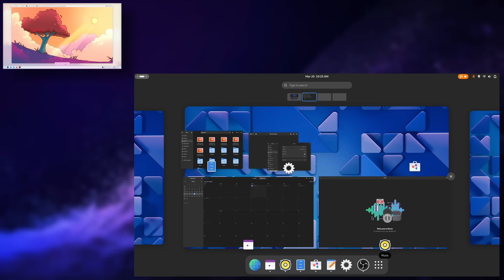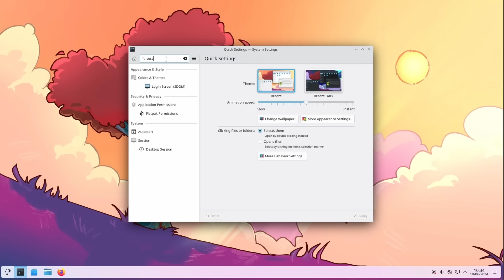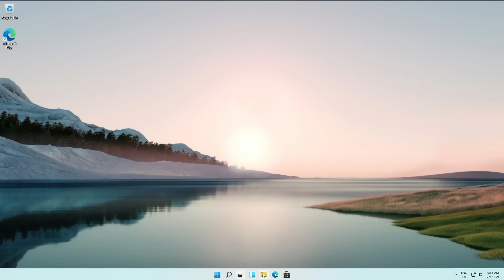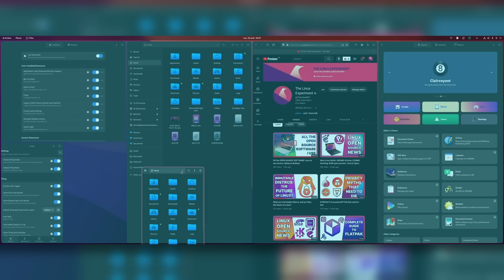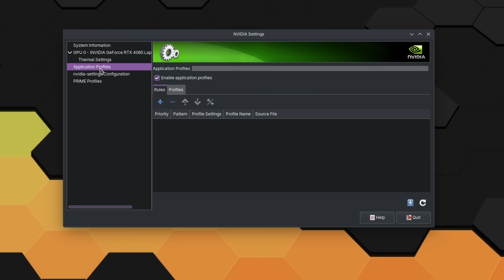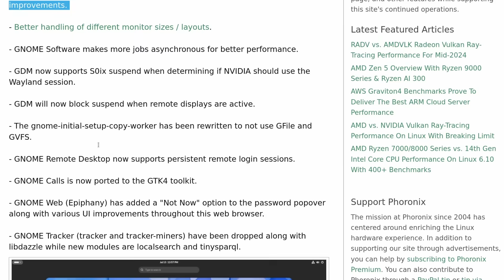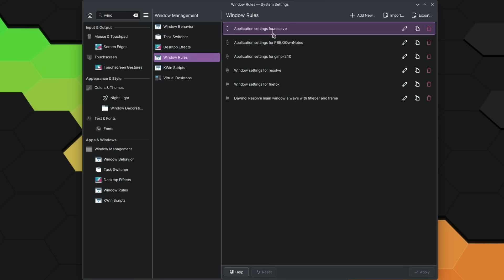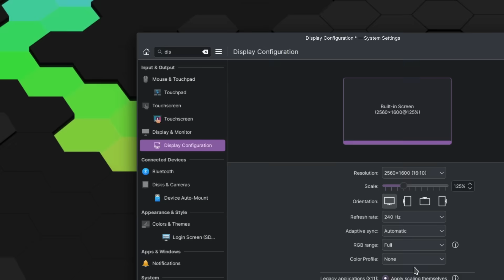GNOME vs KDE Plasma in 2024: which one is better for Linux beginners?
to to know where your news is coming from.

Timecodes:
00:00 Intro
00:55 Sponsor: Ground News
02:34 Design Principles
04:40 Customization
07:21 Modern feature support
10:41 App Ecosystem
12:01 Stability and Bugs
14:07 What should you pick?
16:14 Sponsor: Tuxedo Computers
17:06 Support the channel

KDE goes for "simple by default, powerful when needed", as in: the default layout of your desktop is very simple, and apps tend to only show the most used features, but when you dig a bit deeper, you have a ton of features.

GNOME, on the other hand, goes for "super accessible and simple", meaning they make conscious choices to not include a lot of options and to not clutter the interface.

From these design principles, you can easily infer what the views of each desktop are, in terms of customization: KDE can be turned into anything, GNOME is, on the surface, a lot more rigid.

Just in terms of looks, KDE lets you apply themes for everything, out of the box. Change the icons, the look of the buttons, the colors of every part of every window, the accent color of your desktop, the shape of your titlebars, the entire layout of the desktop can be tweaked. You can turn KDE into a macOS clone, into a GNOME clone, into a full blown Windows replica, or create your entirely new way of working with your computer.

GNOME doesn't give you options by default to change the layout or the look. You need a third party app to handle this. GNOME doesn't have accent colors yet, they'll get them in their next release, GNOME 47, which at the time I'm recording this, is 2 and half months away. BUT with the GNOME Tweaks app, and the Extension Manager app, you get a LOT of possibilities.

In the end, if you like to tweak, change things, customize the visuals and just completely morph your desktop, chances are KDE is what you want. it might take a while to land on something you like, but in the end, it just has more options, and these mechanisms are officially supported**

But what about support for more modern features, and future proofing?

Let's be honest, KDE has an edge over GNOME. HDR is officially supported on KDE, GNOME only has an experimental command line to toggle HDR, and right now, it's not fully baked. Both desktops are also waiting on a fully defined color management protocol for Wayland, so none of them have full support, but KDE is more advanced for now.

Same goes for variable refresh rate, KDE has it by default, built in and stable, GNOME only has experimental support for it right now.

On the fractional scaling front, Plasma supports it better than GNOME as well: Plasma has it natively, in the settings, where GNOME still considers their implementation experimental.

In the end, the current state of things is that KDE has the lead on these features, and is going to be a better choice right now if you want to take full advantage of recent hardware.

Now, on the topic of applications, GNOME has the upper hand. GNOME, by making a very clear and defined platform for developers, ensured that a lot of people developed apps using their guidelines. The end result is that virtually everytime you see a new app pop up, it's designed to integrate with GNOME.

Now, as per stability and bugs, this will really depend on the distribution you use, how well they package these desktops for you, and even your hardware. KDE often has the image of being buggier than GNOME. KDE, since it has a lot more features, also has a lot more potential compatibility problems between these features, that can introduce bugs.

Chances are GNOME will be more stable for more people, because it has a lot less options, and thus a lot less chances of having an untested edge case that breaks everything.